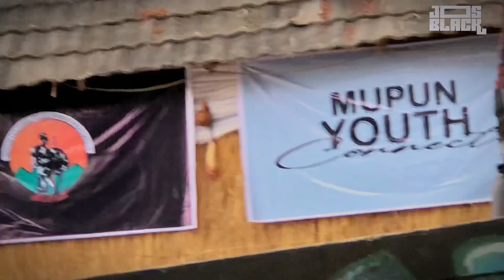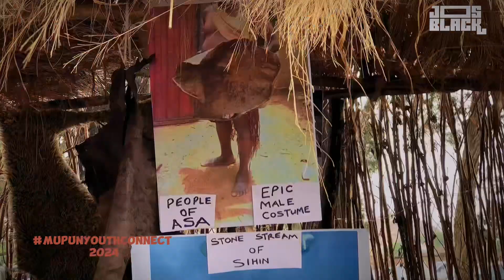Mupun youth connect 2024 …